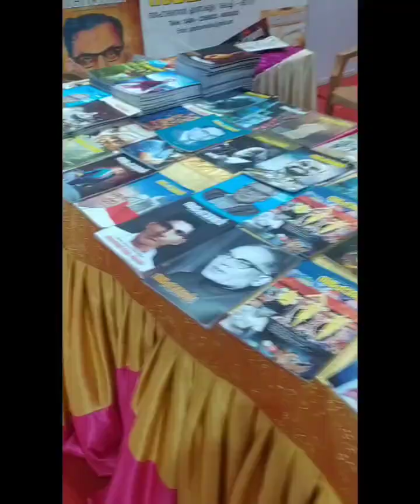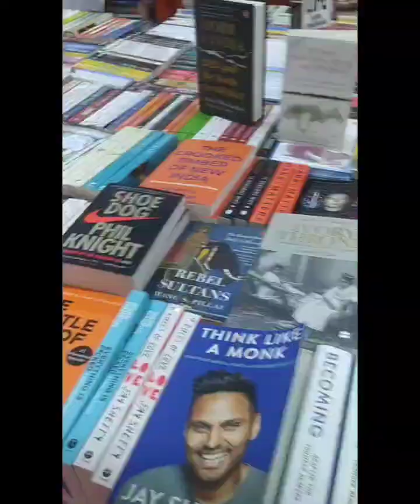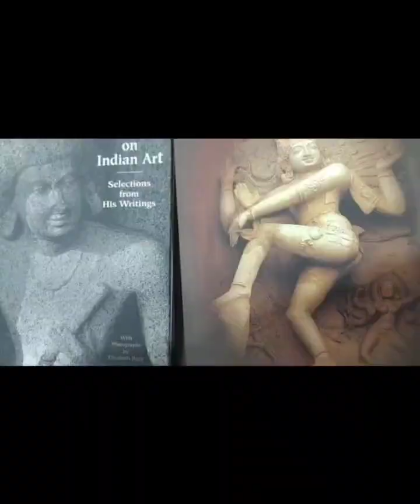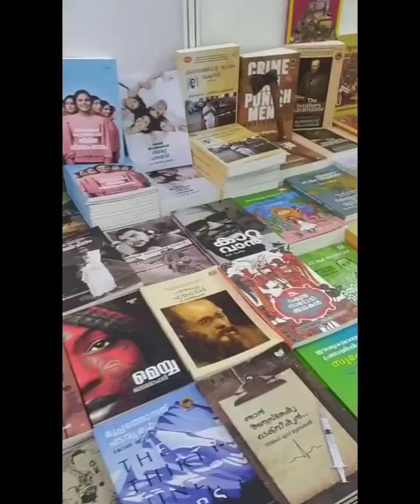10 December 2023